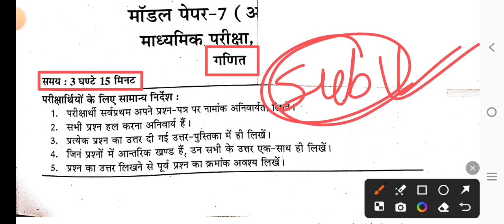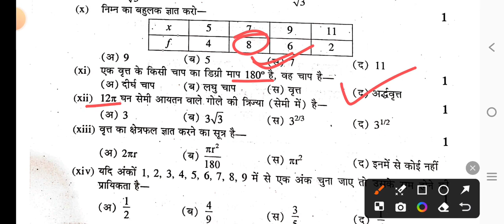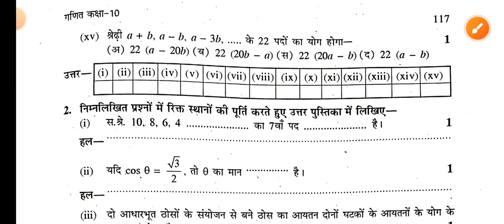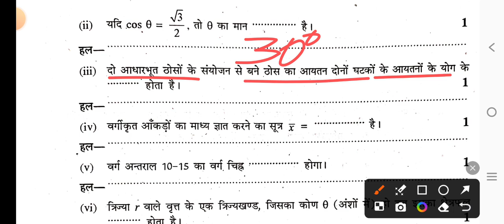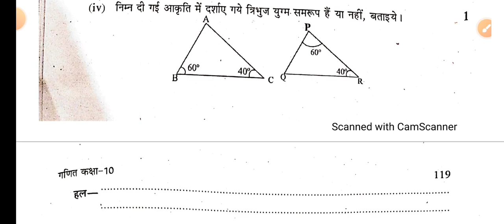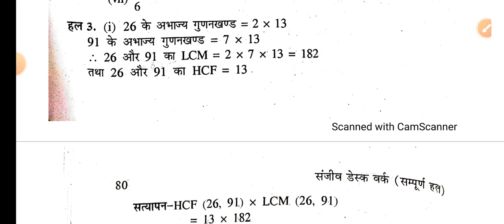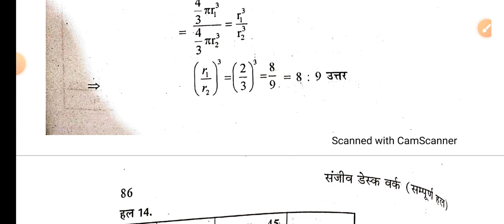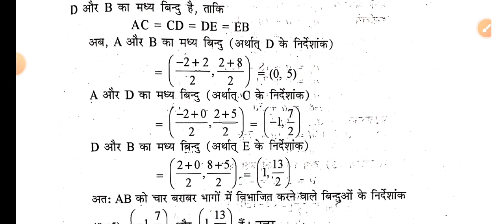RBSE class 10th ganit Board Exam Paper 2024/कक्षा 10 बोर्ड परीक्षा गणित पेपर 2024/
कक्षा 10वी बोर्ड परीक्षा पेपर 2024,कक्षा 10वी बोर्ड परीक्षा हिंदी पेपर 2024,कक्षा 10वी बोर्ड परीक्षा अंग्रेजी पेपर 2024,कक्षा 10वी बोर्ड परीक्षा गणित पेपर 2024,कक्षा 10वी बोर्ड परीक्षा सामाजिक पेपर 2024,कक्षा 10वी बोर्ड परीक्षा विज्ञान पेपर 2024,कक्षा 10वी बोर्ड परीक्षा संस्कृत पेपर 2024,